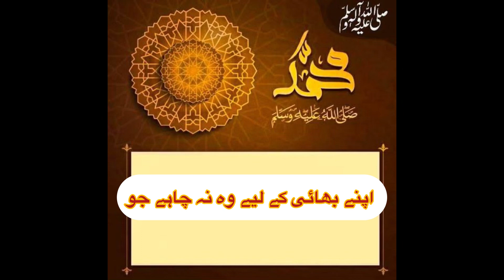Hadees e Nabvi Sahi Bukhari Sharif.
sahi bukhari hadees no 11
sahi bukhari hadees no 12
sahi bukhari hadees no 13

Iwal e zarin hadees ki roshni main
Nabi pak ki hadees mubbarak

Hadees e nabvi
Bukhari sharif
Sahi bukhari no: 11 12 13